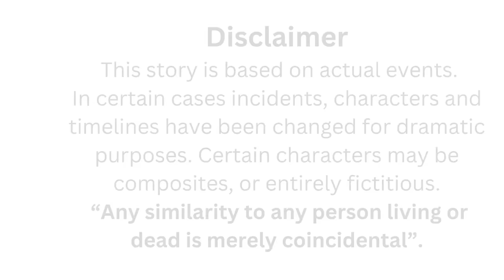KAUNTING PAGSISISI | FARAH | PAPA DUDUT STORIES